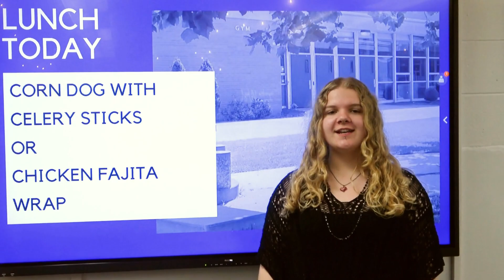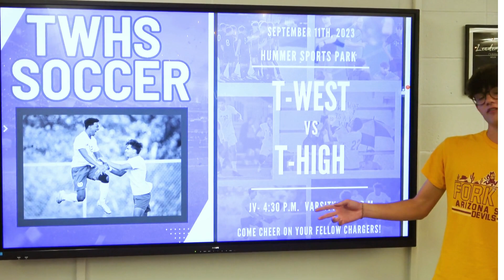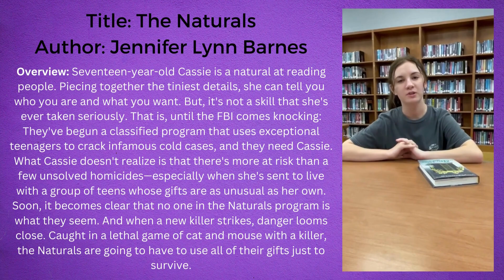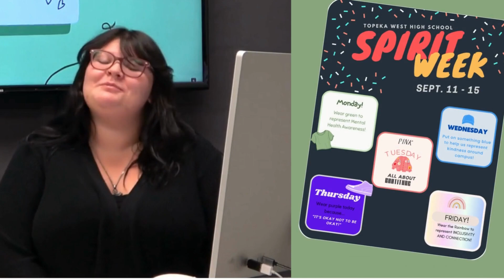TW Announcements Sept 11, 2023